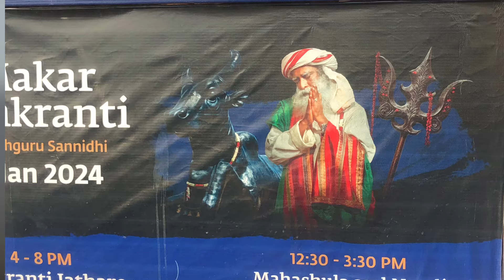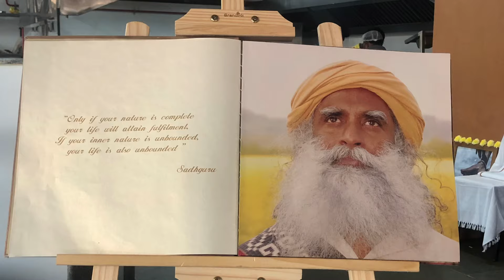Sadhguru Sannidhi Bengaluru